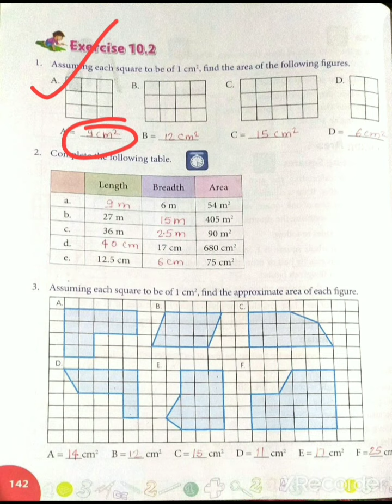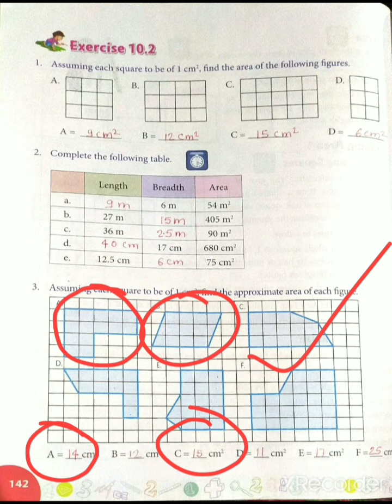CLASS-5TH ll MATHS ll CHAPTER -10 ll EXERCISE -10.2 ll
PRESENTED BY- MA'AM ANJALI SINGH TEACHER OF SCIENCE AND MATHS